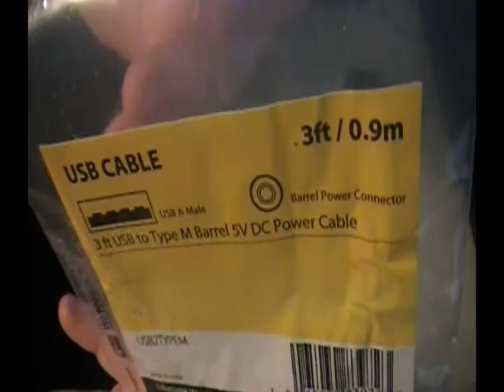WiFi Pineapple Mark IV Review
This is my review on the WiFi Pineapple Mark VI  which sells on hak5 for around $100
You can check around online for this without the hacked firmware and save yourself money and flash the firmware yourself.
if you need help or have any questions.